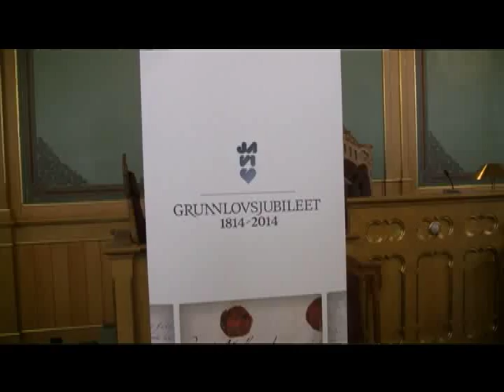Pressevisning av grunnlovsjubileets profil 28.1.2013